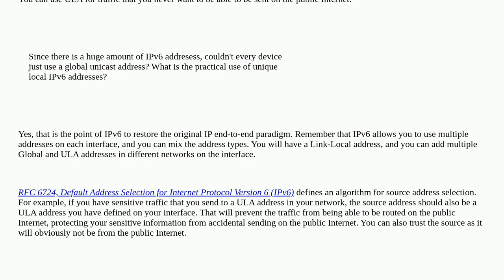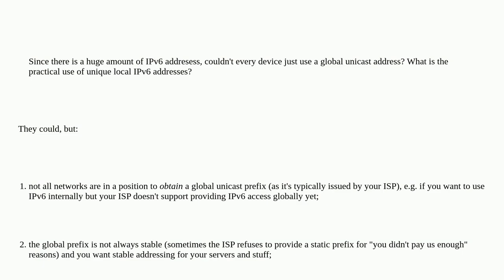Is there any reason to use unique local IPv6 addreses in a production network?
A special thanks goes out to the community

  ipv6